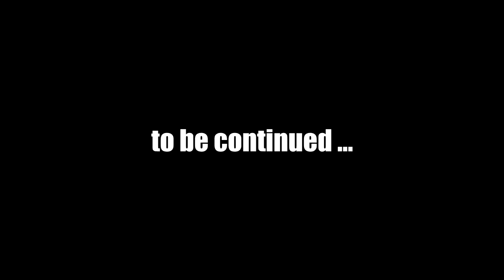Let's Play Fallout New Vegas (Modded) : #52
Mods used in this episode:
357 Revolver Re-Retextured v1.2
4GB Fallout New Vegas Updated v1.9
CASM_NV v1.0.2b
JIP Companions Command and Control Hotkey ADDON v0.1 alpha (Private Mod)